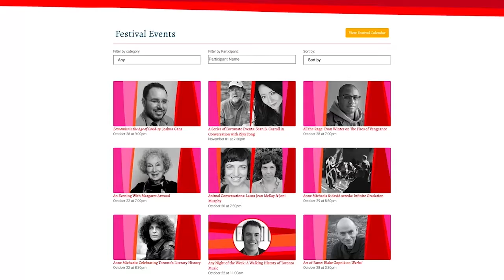The Re-Read: The Wars by Timothy Findley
Each session brings you a contemporary writer in conversation with an important work of fiction or theatre that has offered a key moment of definition, change or challenge. Together, we get to ask questions around how major books can help shape and evolve deeper understandings of our culture.

This session covers The Wars by Timothy Findley. Published in 1978, this groundbreaking modern classic is one of the most innovative and highly acclaimed fictional accounts of Word War I, told through the perspective of Robert Ross, a sensitive nineteen-year-old Canadian officer who went to war—The War to End All Wars. He found himself in the nightmare world of trench warfare, of mud and smoke, of chlorine gas and rotting corpses. In this world gone mad, Robert Ross performed a last desperate act to declare his commitment to life in the midst of death.

Presenter: Charlie Foran
Moderator: Catherine Graham